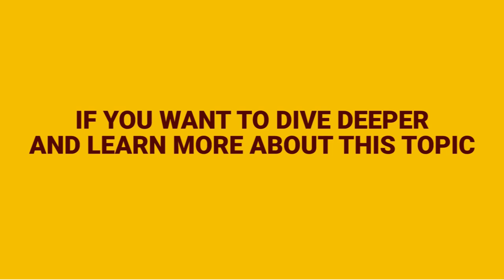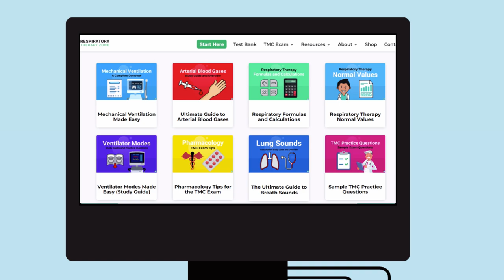What is The Joint Commission? (TJC) | Quick Overview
This video breaks down exactly what is The Joint Commission (TJC) and its role in the field of Respiratory Care.

➡️ What is The Joint Commission?
TJC stands for The Joint Commission. It's a nonprofit organization that is responsible for the accreditation and certification of more than 22,000 healthcare organizations in the United States. The mission of The Joint Commission is to continuously improve health care for the public, in collaboration with other stakeholders, by evaluating health care organizations and inspiring them to excel in providing safe and effective care of the highest quality and value. Its vision is that all people always experience the safest, highest quality, best-value health care across all settings.

➡️ TJC and Respiratory Therapists:
Respiratory Therapists are often involved with surveyors from The Joint Commission whenever their facility is seeking accreditation. They are responsible for upholding the core performance measures of respiratory-related patient care. It should be noted that accreditation by The Joint Commission is usually a requirement for Medicare and Medicaid reimbursements by the majority of state governments in the United States. Typically, healthcare organizations are subject to a three-year accreditation cycle by The Joint Commission that involves an unannounced survey and inspection. This means that each hospital or organization will not receive an advanced notice of the survey date. Instead, The Joint Commission shows up randomly to inspect the facility and ensure that medical care is being delivered according to their standards. If compliance is deemed applicable, accreditation is awarded to that organization.

⏰TIMESTAMPS
0:00 - Intro
0:06 - What is The Joint Commission?
0:41 - TJC and Respiratory Therapists
1:32 - No Affiliation